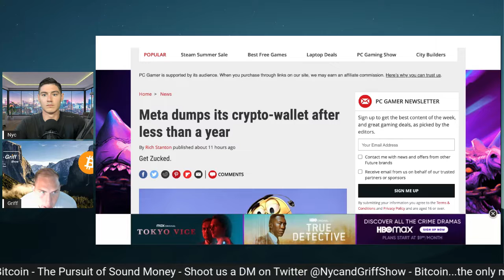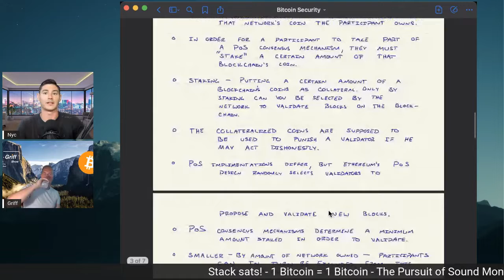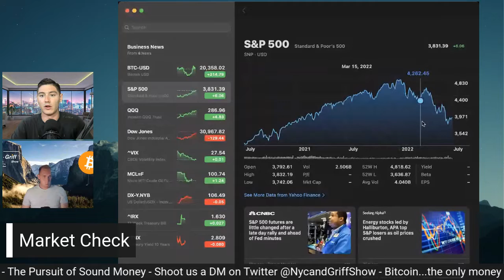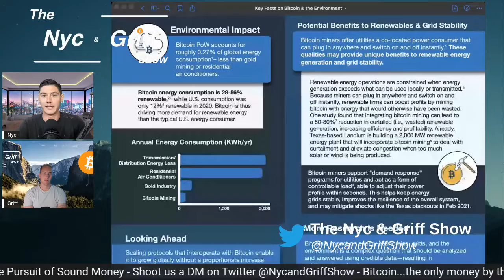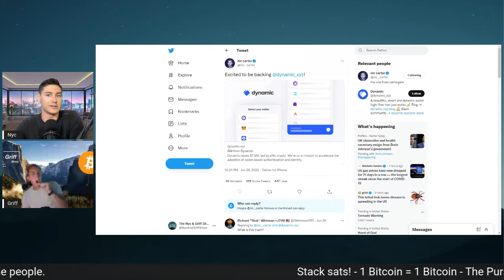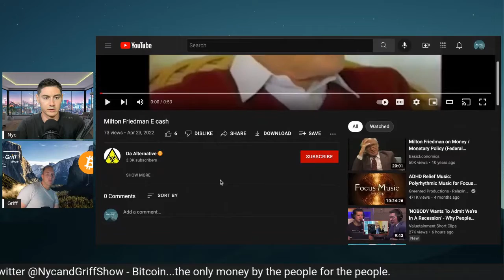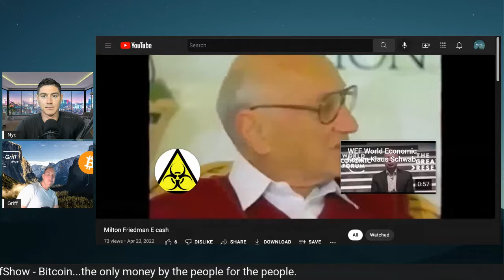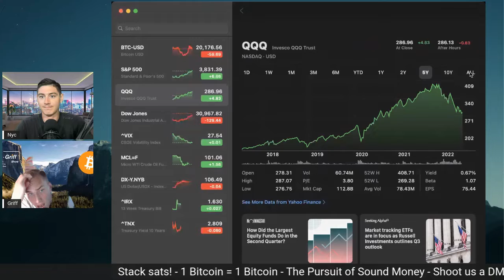S1E33 - We're Back...Without An Intro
Here at The Nyc & Griff Show we like to talk about money, economics, business, investments...Bitcoin. Hoping to answer some questions and learn along the way.

Bitcoin - An economy by the people, for the people. Store of value, medium of exchange, unit of account, and property...what isn't it?

On this episode of The Nyc & Griff Show, we finally get to meet up and talk about Bitcoin and bitcoin on our podcast! After 11 guests in a 13 week period, we were excited to talk on the podcast about what we’ve been thinking about recently. A few major headlines, some thoughts on PoW vs. PoS, and into the weeds where we spend most of our time. Down in the weeds, we approach topics: crypto, Milton Friedman’s E cash, and orange pills. Grab a beer and hangout!

YouTube: The Nyc & Griff Show
the Connor Chepenik Podcast: Apple Spotify
Cryptocurrency With Matthew J Moore: Apple Spotify
Our episode with Charlie Spears: Apple Spotify YouTube

Clips:
0:00 - College Football & Personal Development
5:34 - “Bitcoin is happening”
7:49 - Griff is tired of talking about Bitcoin
9:17 - FaceBook’s crypto wallet
11:22 - Why did Satoshi create Bitcoin?
12:13 - Proof of Work vs. Proof of Stake
23:33 - When the Bitcoin price is down
24:05 - The Bitcoin investment is time limited
27:04 - Market Check
29:28 - Griff’s thought on investment in Bitcoin
33:39 - What does bitcoin/PoW protect?
38:44 - Bitcoin is boiling the oceans!
42:08 - Uganda discovered a trillions of dollars of gold
44:48 - Nic Carter, Crypto, and Bitcoin Maxis
54:25 - Bitcoin maximalists
56:02 - You know less as you learn more
58:33 - Bitcoin and it’s discovery
1:00:34 - Milton Friedman E cash
1:03:18 - We’re trying to build a better world
1:06:53 - Griff loves the podcast
1:07:56 - Complete freedom Complete control
1:10:24 - Take the orange pill and hodl
1:12:46 - Price checks
1:15:44 - Investment experience - long term strategy
1:18:33 - Griff’s Personal Finance Goal
1:24:36 - Griff’s a proud bitcoin minimalist
1:25:42 - Bitcoin security
1:28:49 - Final Thoughts

Content from The Nyc & Griff Show is not to be used as financial advice.